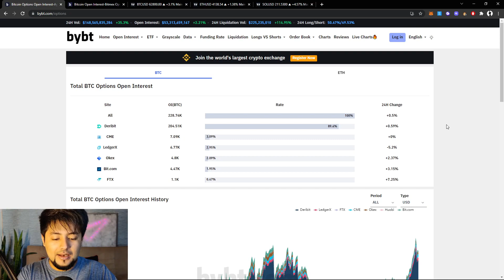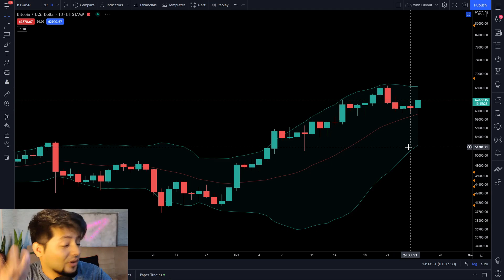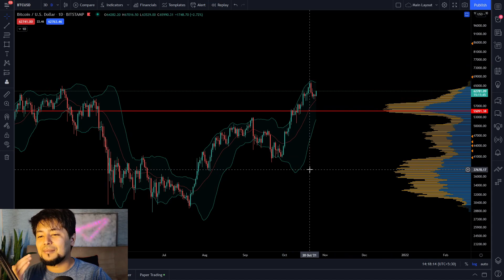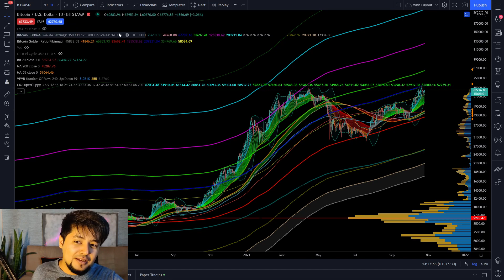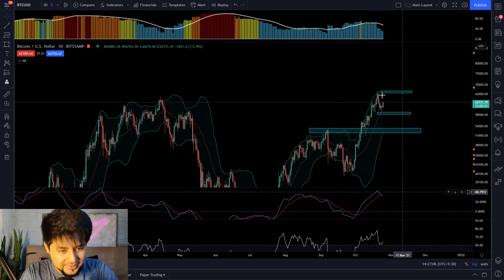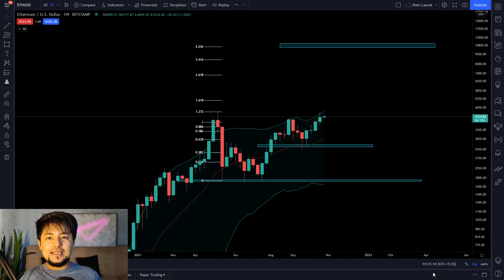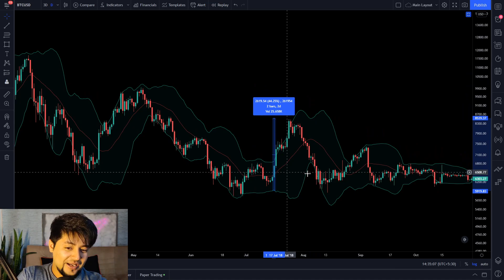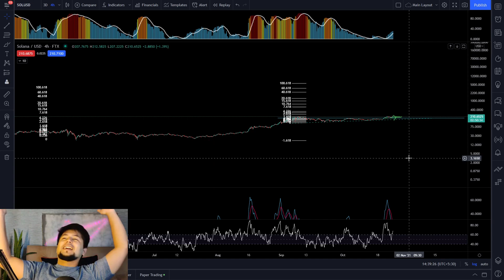80K BTC 6k ETH $400 SOL what comes first? | MOON WEEK!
1. intro - 00:00
2. Bitcoin Options and Futures OI - 00:20
3. Bitcoin Technical Analysis - 03:25
4. Ethereum Technical Analysis - 17:25
5. Solana Technical Analysis - 25:15
Current Pricing valid until next 100 members!
Trade BTC Options on Deribit :
LIKE THE CONTENT?
Consider Donating for "Beer" Cause!
SOL & SPL USDC :
2FEauFw8Em6jU8ADPgEaJTnWLLszqJrnjKRYUSPTdaSs
Trade all the Altcoins with highest liquidity :
Hedge your ETH exposure at the industry standard exchange :
BTC : 3LYETLfbyXun63BJWAUQoAsuX5n27KLTtn
ETH : 0x568aB5134eDC1C4E3be0c21Ea93e5d1D9C053A36
USDT(TRC20) : TChzHmpsqwmwzioQnY6TMyXJ8EpMxKKm79